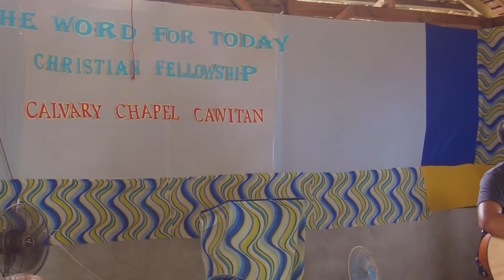Announcements: 4/7/2016 (Thursday edition)